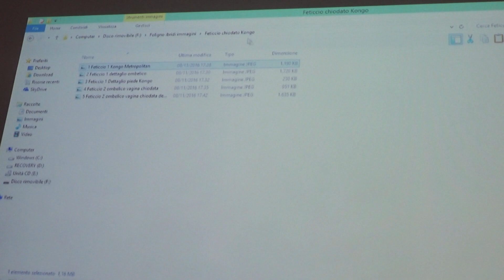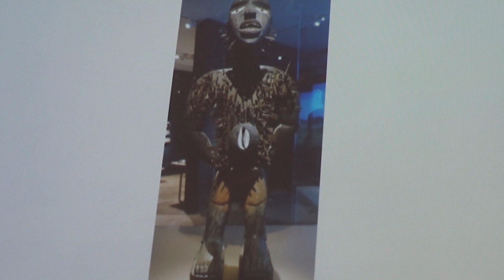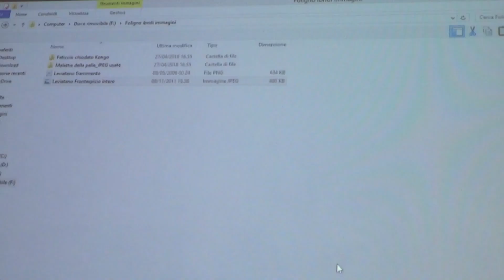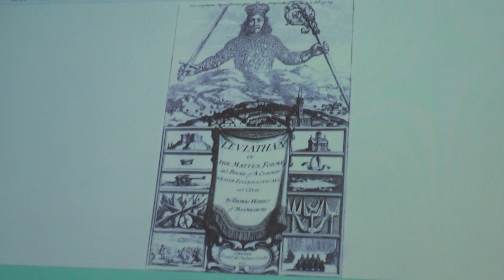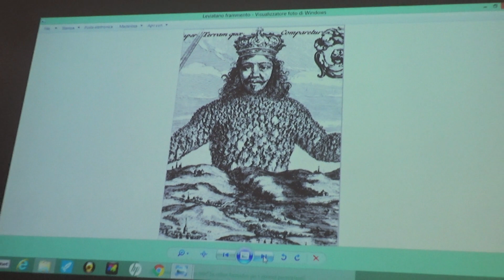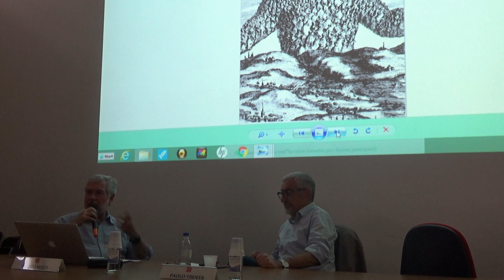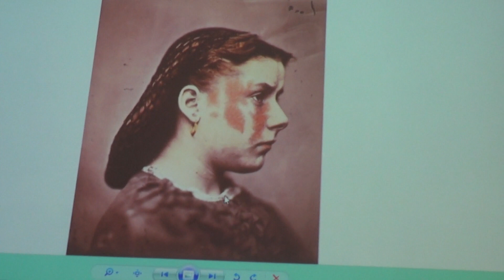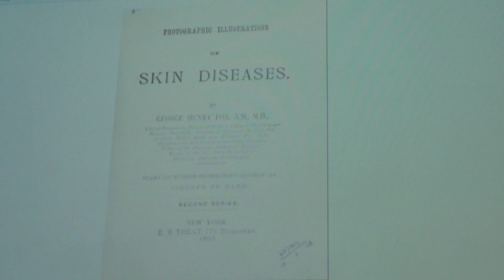Enrico Pozzi – Ibridi. Ovvero dilemmi della pelle e metamorfosi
Docente di Psicologia sociale in Italia e negli Usa e Psicoanalista SPI, si occupa della identità e delle trasformazioni di persone, gruppi e organizzazioni complesse. Ha scritto, tra l’altro, di suicidi collettivi, folie à plusieurs, pensiero paranoico, traditori, leadership carismatica, retoriche del caso clinico, feticismo, corpi del potere politico, pelle.